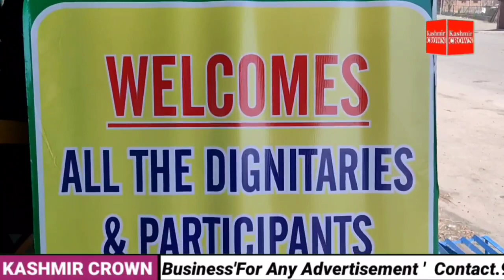Department of horticulture, Planning and Marketing organized awareness camp at zazna Ganderbal..